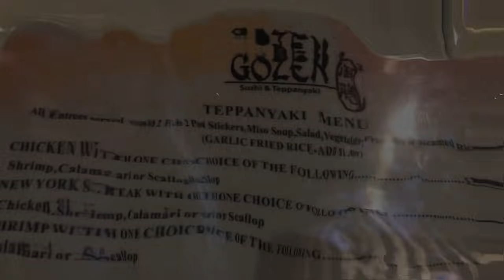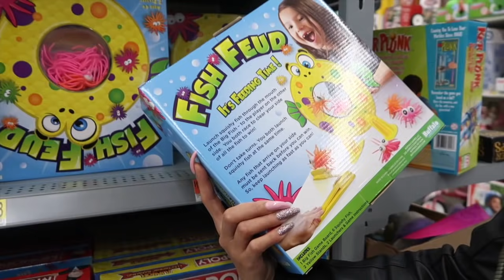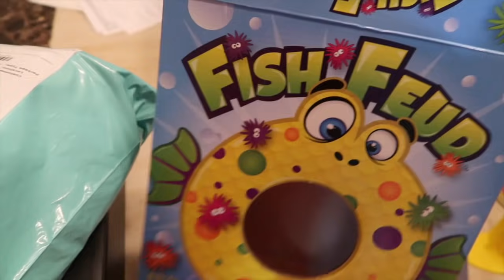Happy Valentine's Day!!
Our Black & White Collection⤵️⤵️

Bella Beauty x Maria Estella lipstick collaboration